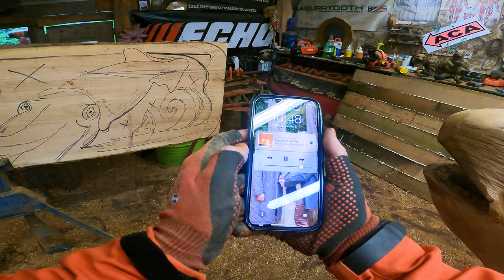INCREDIBLE Chainsaw Carving The KRAKEN - Giant Squid-- Relief Wood Carving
Chainsaw Carving Giant Squid in Relief carving

The KRAKEN Chainsaw Carving

Super fun Video in carving wood

Echo Chainsaws CS 501p, CS 2511

MAKITA DIE GRINDERS
SABURRTOOTH
DREMEL